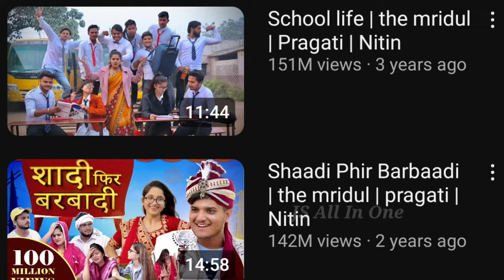The Mirdul Full Car Collection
LIKE SHARE COMMENT SUBSCRIE